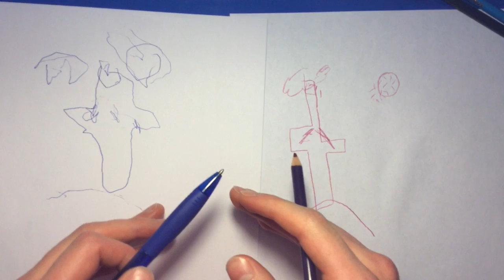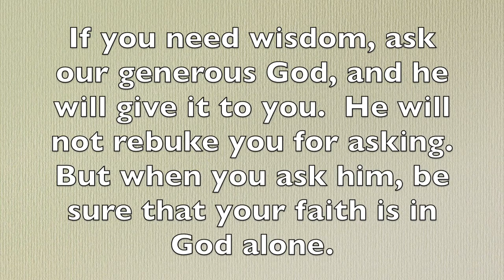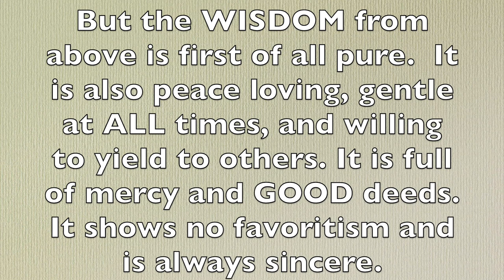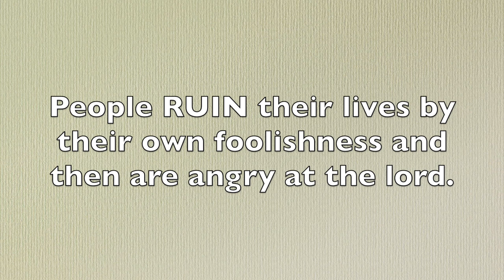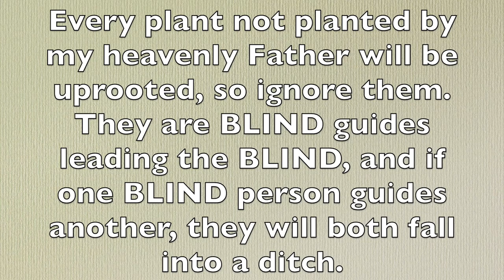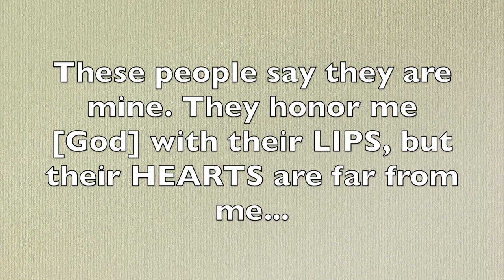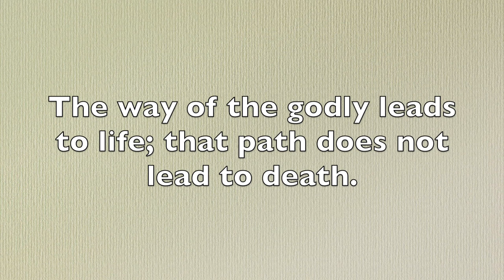You Can't Paint Two Pictures At One Time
"You Can't Paint Two Pictures At One Time"  Week one of BLINDED BY AN EXTRA SET OF EYES series.